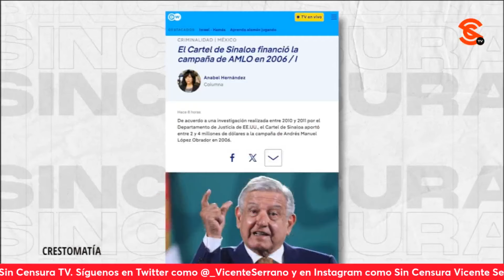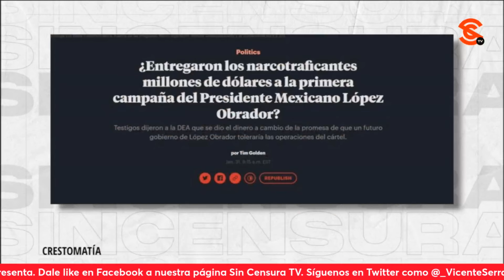LA DESPEDIDA DE AMLO, EL RETO DE MORENA Y EL PANORAMA PARA MÉXICO CON LAS ELECCIONES EN EE. UU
En mesa de análisis, Manuel Ibarra aseguró que AMLO terminará su sexenio con altos índices de aprobación; por su parte, Alina Duarte señaló que Morena debe consolidarse como partido para enfrentar a la oposición y ambos coincidieron en que con Trump y Biden no hay buenas perspectivas para México.